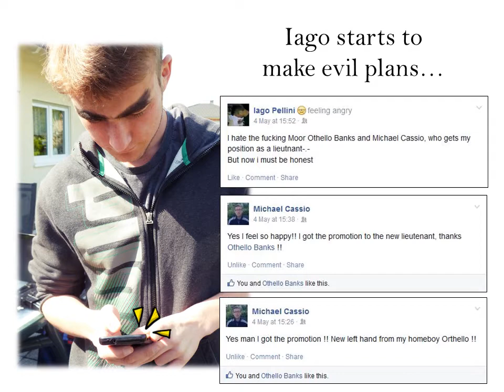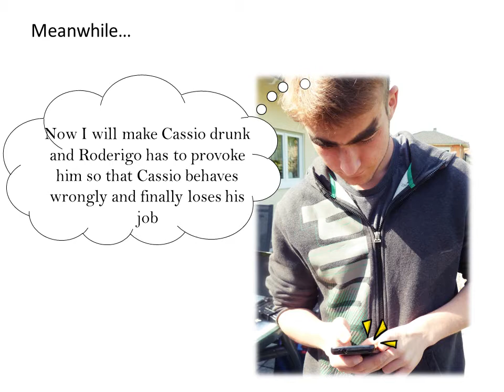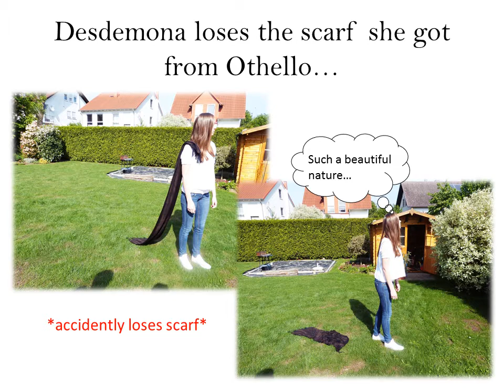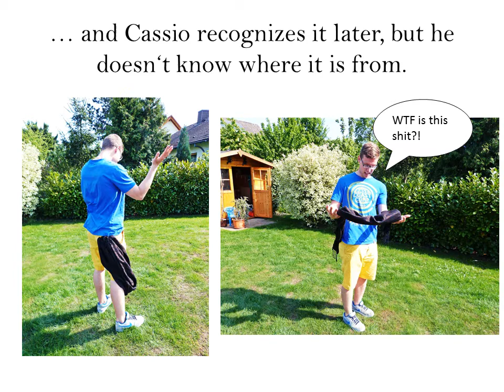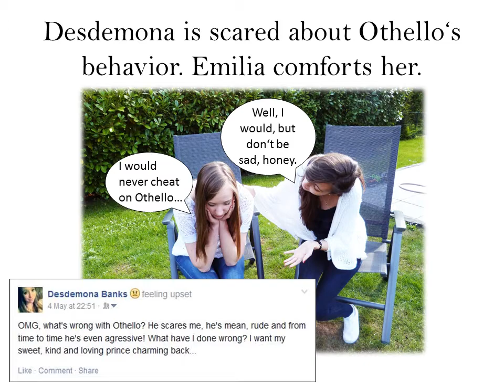Shakespeare's Othello Foto Love Story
I asked my students to work on a foto love story about Shakespeare's Othello. Aside from a few mistakes, I think they did a pretty good job. So, enjoy!